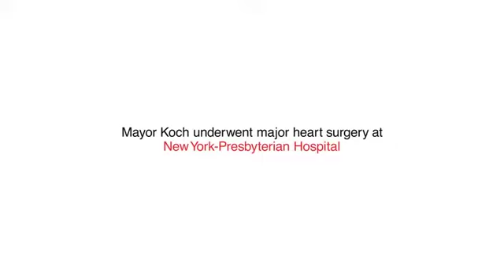a Great Hospital